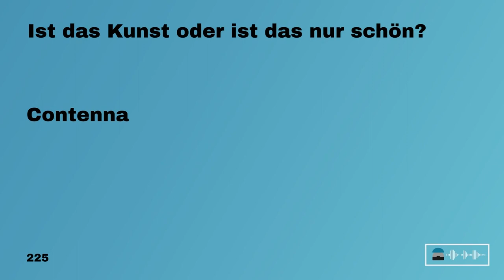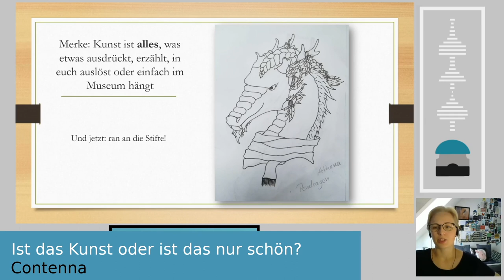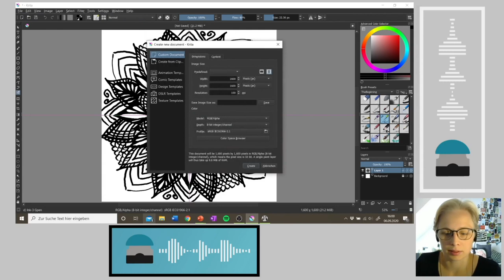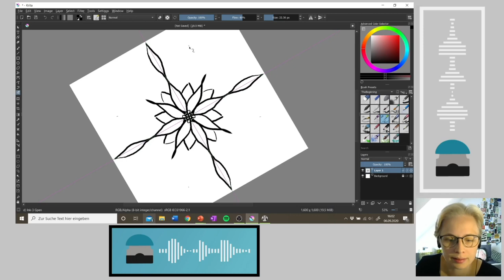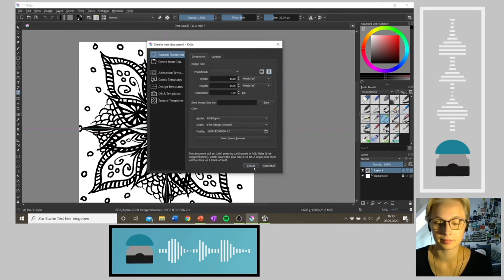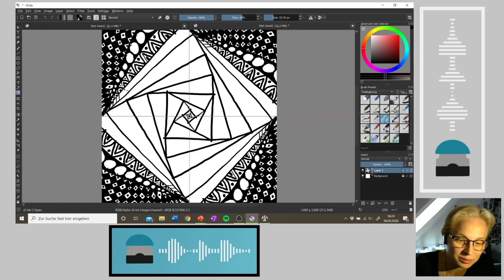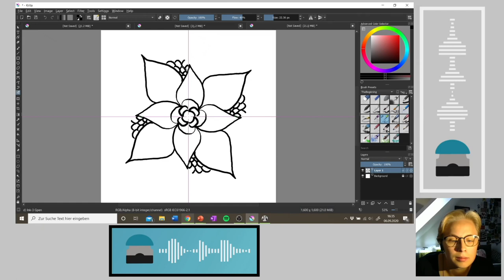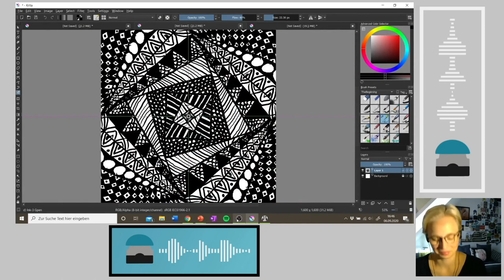DiVOC PTT - Ist das Kunst oder ist das nur schön?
Ein interaktiver Motivationstalk über Kunst, was sie ist, was sie ausmacht und warum dafür nicht unbedingt etwas können muss.

Du traust dich nicht etwas kreatives zu machen, weil du Angst hast, dass es nicht gut wird?
Dann ist dieser Talk genau das Richtige für dich!

Ein einem kleinen Vortrags-Teil werden wir uns kurz mit Kunst beschäftigen. Was ist Kunst? Was macht sie aus? Und warum unterscheidet sich das vom Handwerk Kunst?
Nach diesem kurzen Vortrag geht es in einen interaktiven Teil, in dem wir gemeinsam live malen und in dem Fragen gestellt werden können.

Es soll gegen den Drang des Perfektionismus gehen. Die Freude an der Kunst feiern. Den Selbstwert stärken. Und vor allem Mut machen, sich selbst an kreative Dinge heran zu wagen, ohne Angst vor dem Ergebnis zu haben.

Contenna